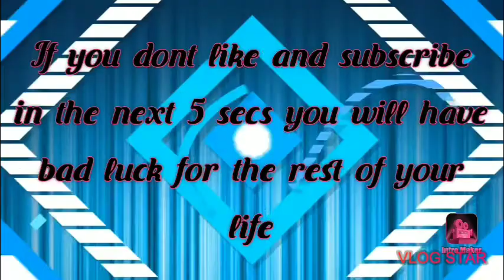My better intro tell me in the comment section how to put it in a video